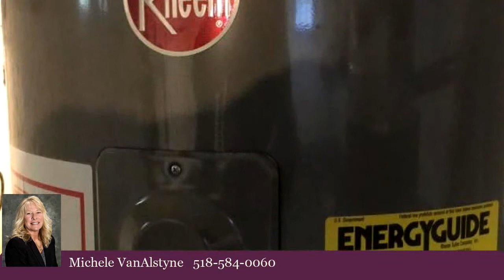Residential for sale - 158 DANIEL ST, Amsterdam, NY 12010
Charming 3 bedroom Cape Cod.  Inviting front porch with large yard.  This home  sits on 1 acre.  Open concept kitchen/dining area with new SS appliances.  Beautiful tile/granite bathroom. New flooring, windows & carpeting. Freshly painted & more. Nothing to do but move in. Minutes to shopping, hospital, and NYS thruway.

Bedrooms: 3
Bathrooms: 1
Square Feet: 977
Price: $134,900